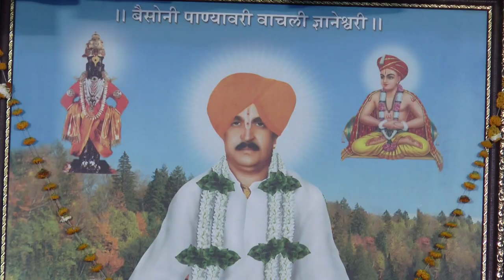बालकिर्तनकार हभप कु. साक्षी दीदी आरखडे भाग 1.राजनगाव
वारकरीकिर्तन_Kirtan Videos
Varkari kirtan
varkari Kirtan
Bhagavat Kathha
Kirtan Kathha
Khandesh Kirtan
Solo Wadan
mauli Krupa